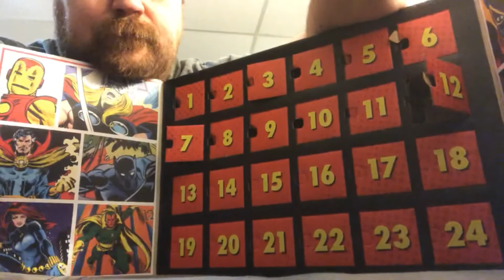2019 Advent Calendar Reveal - Day 12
First advent calendar I've had for years.  Funko released a Marvel one this year so I grabbed it.